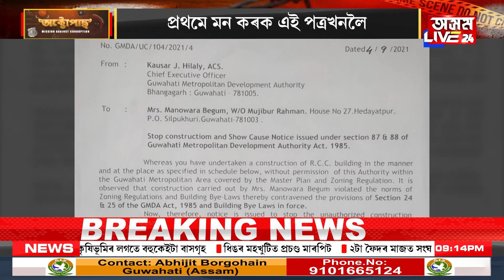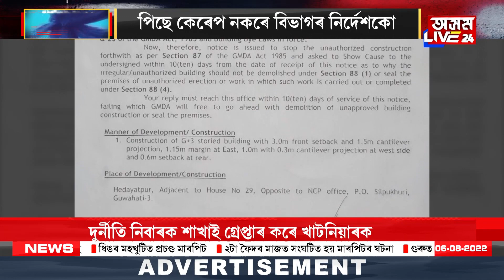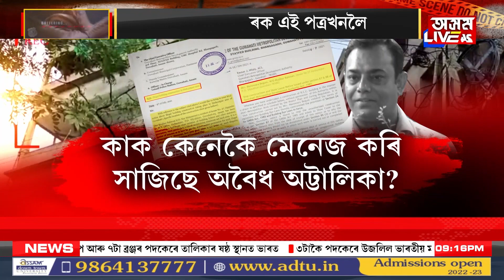গুৱাহাটীৰ হেদায়েৎপুৰত অবৈধ অট্টালিকা নিৰ্মাণ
অবৈধভাৱে অট্টালিকা সাজিছে
মনোৱাৰা বেগম আৰু মজিবুৰ ৰহমানে